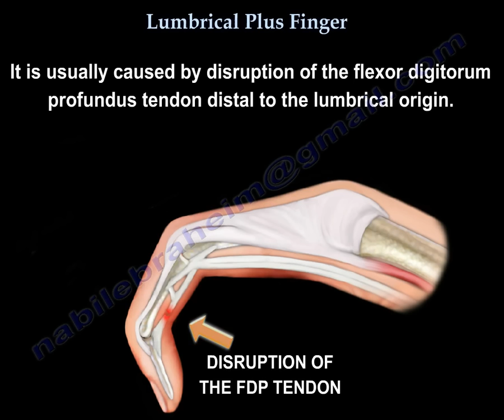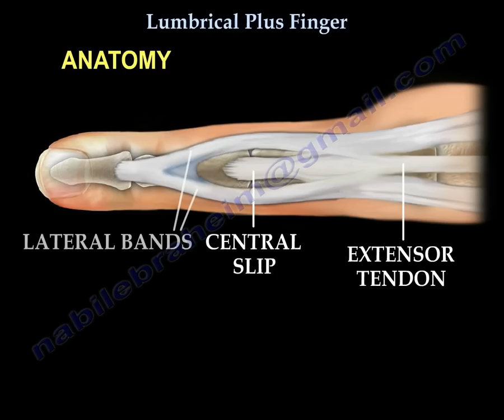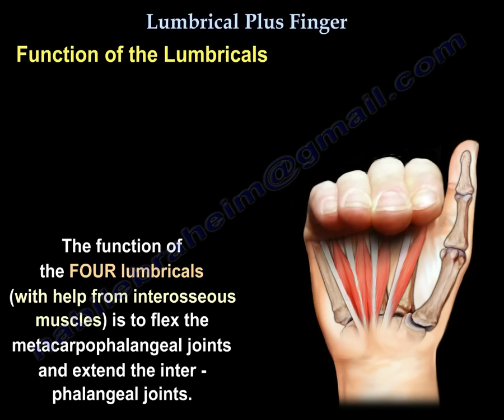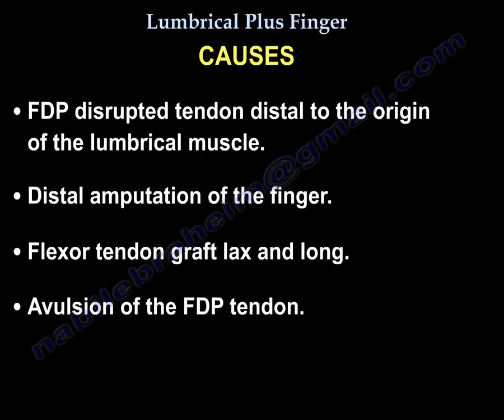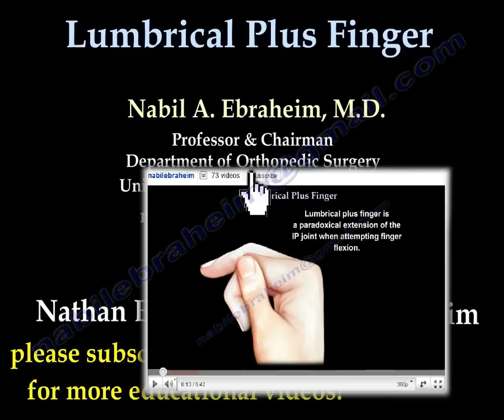Lumbrical Plus Finger - Everything You Need To Know - Dr. Nabil Ebraheim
Dr. Ebraheim’s educational animated video describes the anatomy of the lumbrical Plus Finger in the hand, with simple images; this video also provides you with all you need to know.

What is lumbrical plus finger? Lumbrical plus finger is a paradoxical extension of the IP joint when attempting finger flexion. It is usually caused by disruption of the flexor digitorum profundus tendon distal to the lumbrical origin.
Anatomy: the lumbrical muscles in the palm of the hand arise from the tendons of the flexor digitorium profundus and are inserted into the dorsal extensor expansions on the backs of the proximal phalanges of the fingers. The flexor digitorum profundus tendon to the index finger is most commonly separate from the conjoined tendons to the long, ring, and little fingers. The flexor digitorum profundus for the long, ring and the 5t finger share a common muscle belly. The patient cannot independently flex two digits without flexing the third digit.
Function of the four lumbricals (with help from interosseous muscles) is to flex the metacarpophalangeal joints and extend the interphalangeal joints. Contraction of the lubmricals relaxes the flexor pull on the DIP. In a normal finger, the lumbrical muscle relaxes to allow flexion of the interphalangeal joint. The lumbricals coordinate flexor and extensor systems. The middle finger is most commonly involved in paradoxiacal extension of the IP joint. Extension of the IP joint paradoxically occurs through the lateral bands.
Why does paradoxical extension of the finger occur? The transected flexor digirtorum profundus tendon retracts with active flexion. When the tendon is cut or lax, the lubmrical is drawn proximally by the retracted FDP tendon. The lubmrical will pull on the lateral bands, creating PIP extension.
Causes:
•FDP disrupted tendon distal to the origin of the lumbrical muscle.
•Distal amputation of the finger
•Flexor tendon graft lax and long
•Avulsion of the FDP tendon.
Test for lumbrical plus: when the patient is relaxed, the affected finger can be flexed passively. With the patient gripping all of the fingers, the affected finger extends actively at the PIP joints. This is known as paradoxical extension.
Treatment: lumbrical release from the flexor digitorum profundus tendon.